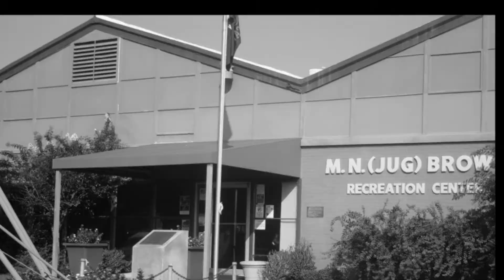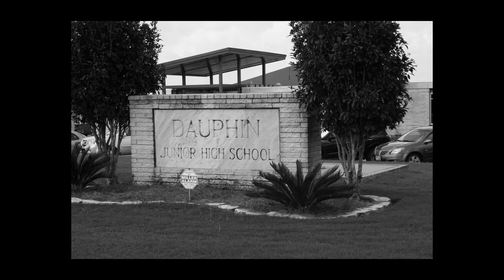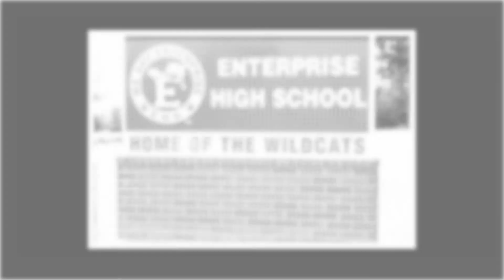My Hometown 2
I took a bike ride through Downtown over two years ago and took these. I did not like how the original video turned out so I recreated it. I hope you enjoy. Sweet Home Alabama.